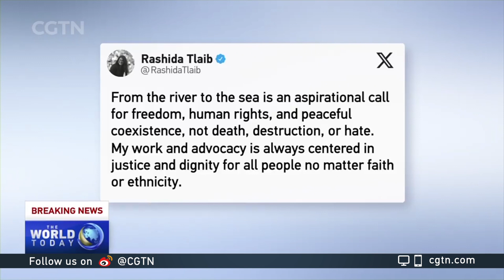U.S. House censures Palestinian-American lawmaker over Israel comments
The U.S. House voted on Tuesday to censure Democratic Representative Rashida Tlaib, the only Palestinian American in Congress, for comments she made regarding the Israel-Hamas conflict. The House of Representatives voted 234 to 188 to censure the three-term Democratic congresswoman from Michigan.